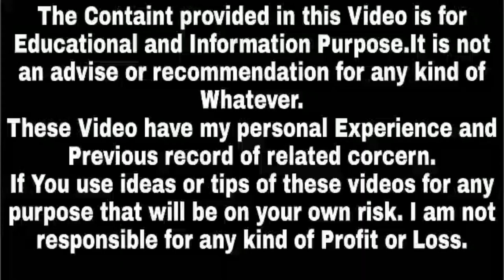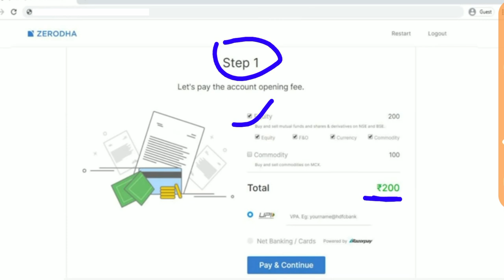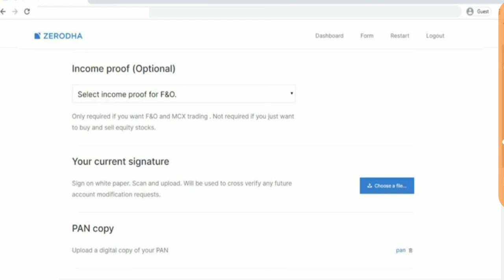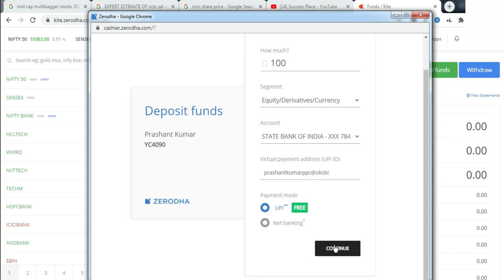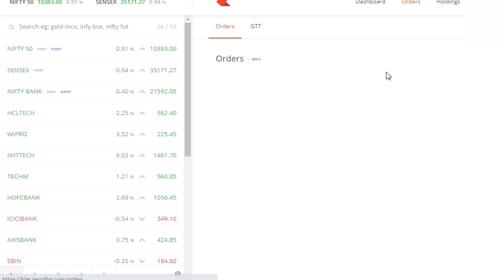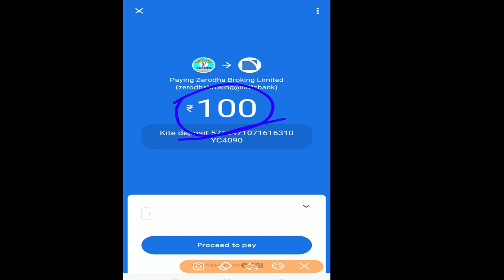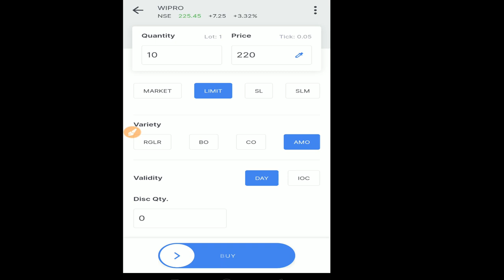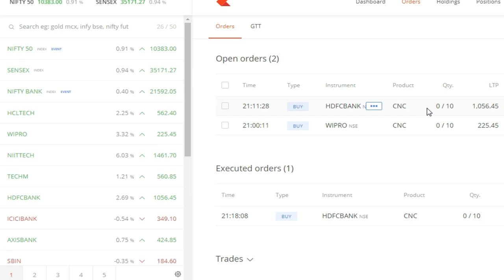Zerodha Account Opening 2020 | How to Open Zerodha Account Online | Zerodha me Account Kaise Khole